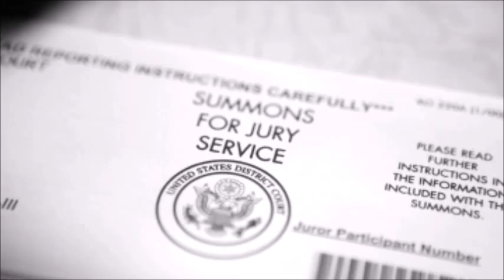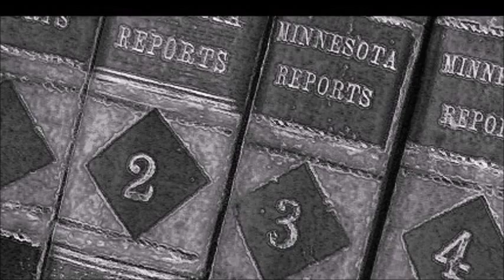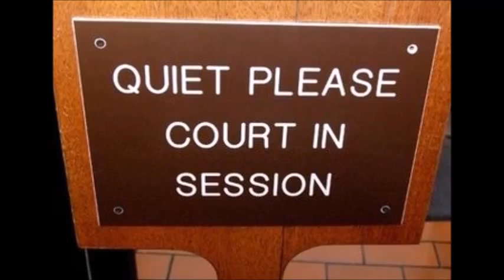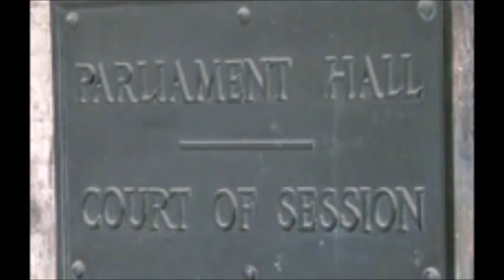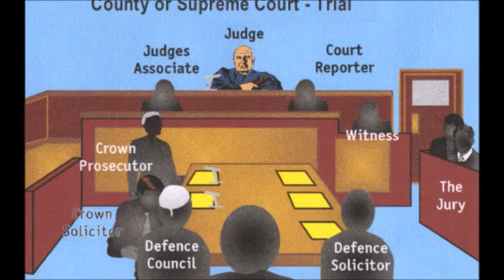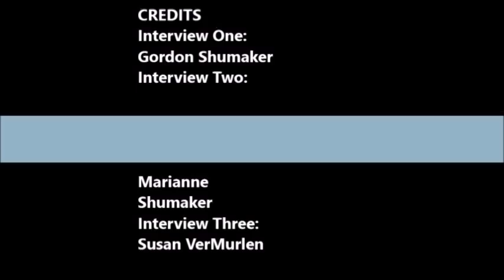The Unexpected Vibrancy of the MN Court System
Oral History Project